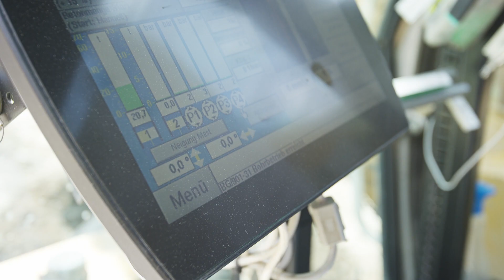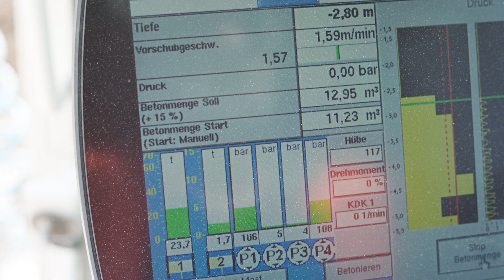BAUER Spezialtiefbau GmbH – SOB-Verfahren: Herstellung einer überschnittenen Bohrpfahlwand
Auf einer Baustelle, direkt am Main in Aschaffenburg gelegen, stellt die BAUER Spezialtiefbau GmbH eine überschnittene Bohrpfahlwand mit dem SOB-Verfahren her. Dabei kommt eine BG 40 zum Einsatz.